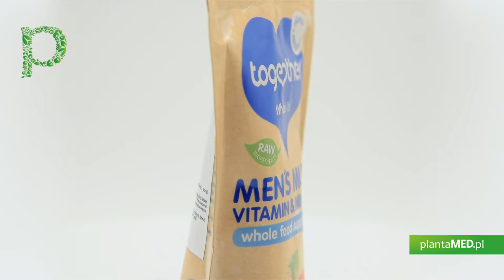Sklep plantaMED.pl poleca: Men's Multi - Witaminy i Minerały dla Mężczyzn (30 kaps.) Together